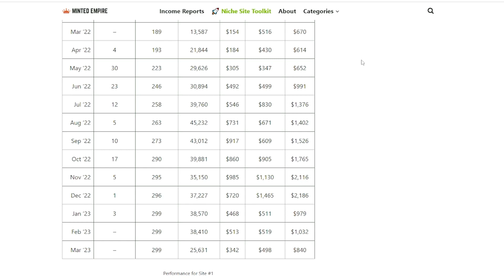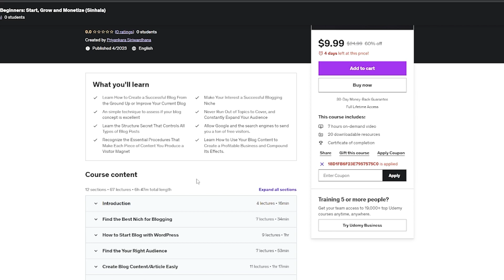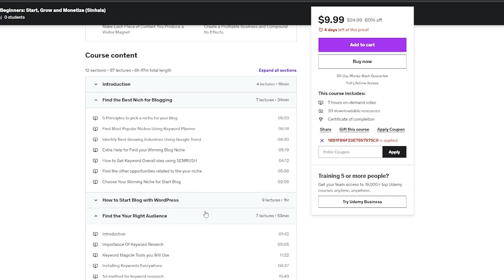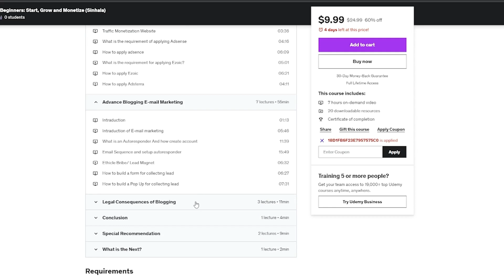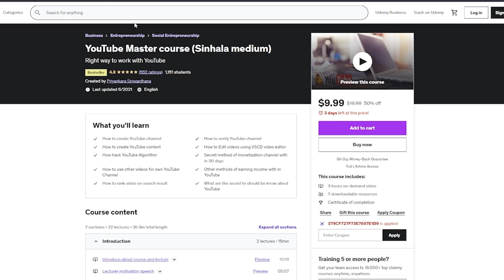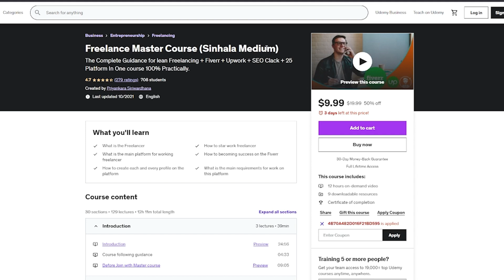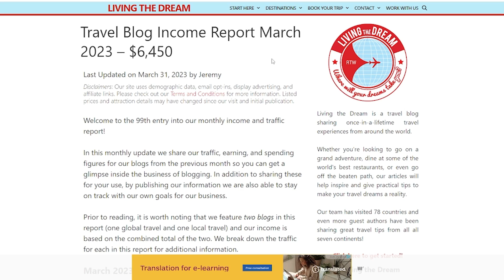Earn +$2,166/Month Passive Income Life-Time Work from Home for FREE | Make Money Online 2023 - New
Earn +$2,166 Per Month Passive Income Life-Time Work from Home for FREE | How to Make Money Online 2023 Work at home for Beginners | Passive Income idea for Make money online fast as a beginner